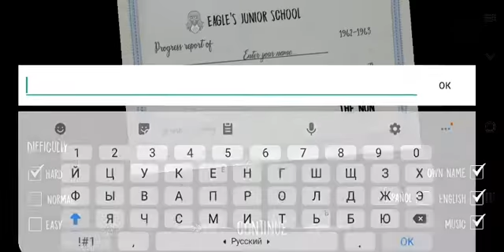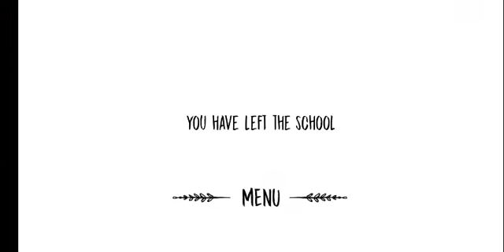The Nun 1.0.6/ПРОХОЖДЕНИЕ НА СЛОЖНОМ РЕЖИМЕ